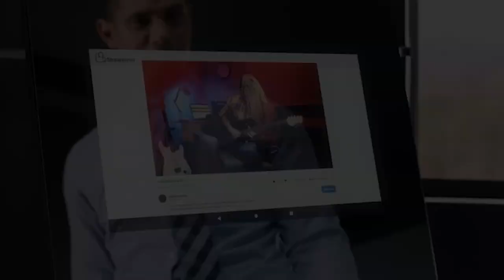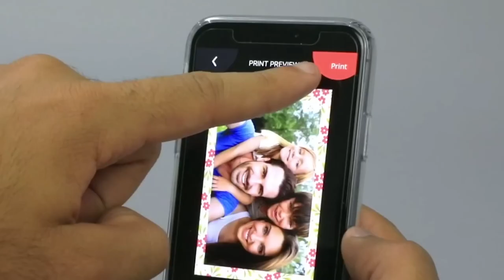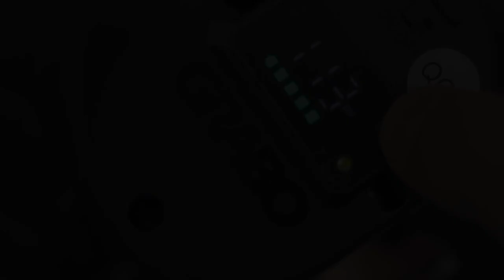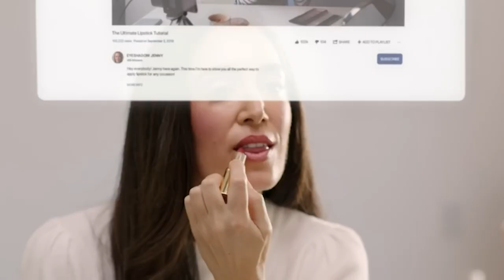12 COOL GADGETS FROM AMAZON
Get ready to explore a world of innovation and convenience with these 12 cool gadgets that you can find on Amazon. From smart devices to fun accessories, these gadgets are designed to make your life easier, more enjoyable, and more connected. Let's dive into the must-have items that will add a touch of excitement to your everyday routine:

1. **Wireless Charging Stand:** Say goodbye to tangled cords and hello to effortless charging with a sleek wireless charging stand that powers up your smartphone, smartwatch, or earbuds with ease.

2. **Smart LED Light Strip:** Set the mood and enhance the ambiance of any room with a smart LED light strip that offers customizable colors, brightness levels, and effects, all controllable from your smartphone.

3. **Portable Bluetooth Speaker:** Take your music on the go with a portable Bluetooth speaker that delivers impressive sound quality, long battery life, and rugged durability for outdoor adventures.

4. **Smart Plug:** Transform any appliance into a smart device with a Wi-Fi smart plug that allows you to control it remotely, set schedules, and monitor energy usage from your smartphone or voice assistant.

5. **Fitness Tracker:** Stay on top of your health and fitness goals with a fitness tracker that monitors your activity levels, heart rate, sleep patterns, and more, helping you stay motivated and informed.

6. **Mini Projector:** Turn any space into a home theater with a mini projector that offers high-definition video projection, compact portability, and versatile connectivity options for streaming movies, gaming, or presentations.

7. **Wireless Earbuds:** Enjoy wireless freedom and immersive sound with a pair of Bluetooth earbuds that offer comfortable wearability, noise isolation, and reliable connectivity for music, calls, and more.

8. **Smart Doorbell Camera:** Upgrade your home security with a smart doorbell camera that offers HD video streaming, motion detection, and real-time alerts, allowing you to see and communicate with visitors from anywhere.

9. **Bluetooth Tracker:** Never lose your keys, wallet, or other valuables again with a Bluetooth tracker that helps you locate misplaced items using your smartphone, ensuring you always know where your essentials are.

10. **Tactical Pen:** Combining the functionality of a writing instrument with the strength of a self-defense tool, a tactical pen is discreet yet effective in warding off attackers in emergency situations.

11. **Portable Power Bank:** Keep your devices charged and ready for action with a portable power bank that offers fast charging capabilities and multiple ports for simultaneous charging on the go.

12. **Smartphone Camera Lens Kit:** Elevate your photography game with a smartphone camera lens kit that offers a variety of lenses for capturing stunning photos and videos on your mobile device.

With these 12 cool gadgets from Amazon, you can embrace the latest in technology and elevate your lifestyle with convenience, entertainment, and productivity at your fingertips. Treat yourself or surprise a loved one with these must-have items and experience the excitement of innovation firsthand!
12 coolest gadgets under 50,top 12 gadgets 2023,12 coolest gadgets,12 coolest gadgets on amazon under $50,urwerk ur-112 aggregate,nerf n-strike elite nerf cam ecs-12,inventions,gadgets,technology,tech,amazing inventions you must see,cool gadgets,gadgets from amazon,sony srs-ns7,cryptex usb flash drive,kodak step printer,grabo pro-lifter,hatch restore,nitecore tm26 quadray,flashlight,nicron n7,ocoopa union 5s,cigarette case with a lighter